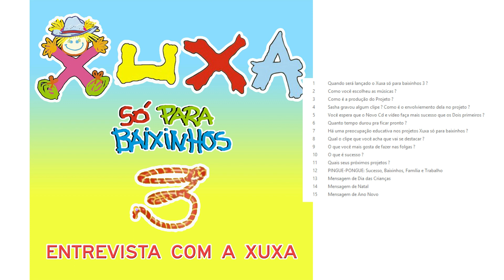Entrevista Exclusiva | Xuxa Só Para Baixinhos 3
Uma entrevista exclusiva que a Xuxa gravou para as rádios nas vésperas do lançamento do Xuxa Só Para Baixinhos 3: Créditos do vídeo: Miguel CH
Na época era dado um Press-Kit para imprensa com arquivos de fotos vídeos para a divulgação do álbum e para as rádios um bate papo com Xuxa!!

1. Quando será lançado o Xuxa Só Para baixinhos 3?
2. Como você escolheu as músicas ?
3. Como é a produção do Xuxa Só Para Baixinhos 3?
4. Sasha gravou algum clipe?
5. Você espera que faça mais sucesso que o 1 e o 2?
6. Quanto tempo levou pra  o XSPB3 ficar pronto?
7. Há uma preocupação educativa nesse projeto ?
8. Qual clipe que você acha que vai se destacar no Xuxa Só Para Baixinhos 3?
9. O que você mais gosta de fazer nos seus momentos de folga?
10 . O que é sucesso?
11. Quais são seus próximos projetos?
12. PINGUE-PONGUE: Sucesso, Baixinho, Família, Trabalho
13. Mensagem dia das crianças
14. Mensagem de Natal
15. Mensagem de Ano Novo